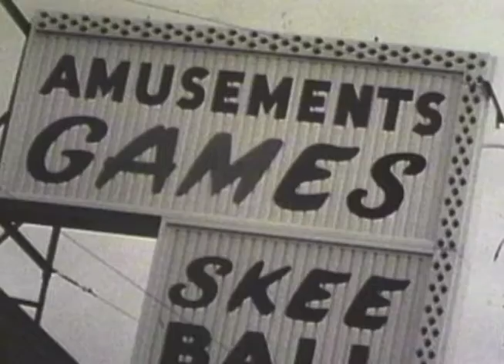Closed For Winter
Originally produced in the winter of 1979, this short mood piece is a tribute to the Jersey Shore during the off season. Shot at Seaside Heights, New Jersey on 16mm film.